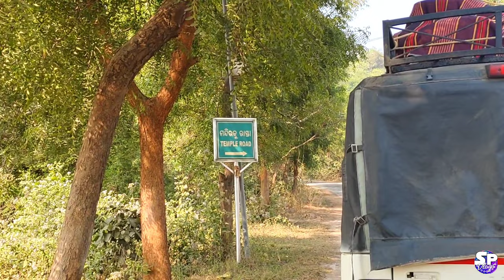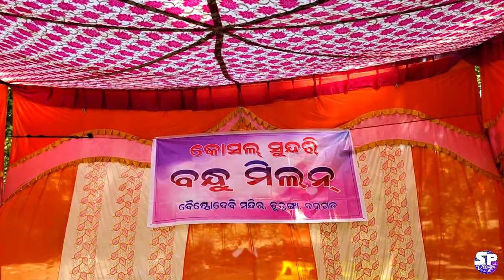BARGARH PICNIC SPOT ରେ ଧୂୟିଲ୍ ଉଡ୍ଲା ଏକା 🤣 || KOSHAL SUNDRI BANDHU MILAN || SUMATI FAMILY VLOGS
Yours Queries:-
koshal sundri
bargarh koshal
koshal sundri bandhu milan
koshal
Koshal sundri bargarh bandhu milan2024
koshal sundri
sambalpuri vlogs
sambalpuri vlog video
new sambalpuri vlogs
sambalpuri family vlogs
female creator in Bargarh
female vlogger in Bargarh
ladies vlogs in Bargarh
Daily routine vlogs video
sambalpuri vlog
sambalpuri video
sambalpuri village vlog video
sambalpuri vlog
sambalpurivlogs
sambalpuri funny video
latest sambalpuri vlog
new sambalpuri vlog
all sambalpuri vlog
sumati family vlogs

❤️Thanks for visiting my YouTube Videos 🙏

Live in :
BARGARH (WESTERN ODISHA)   INDIA